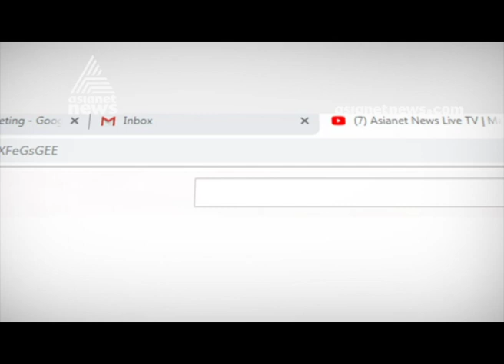Painting on Seashells ; Artist Sreeja Kalappurakkal's exhibition at Lalithakala Akademi , Thrissur